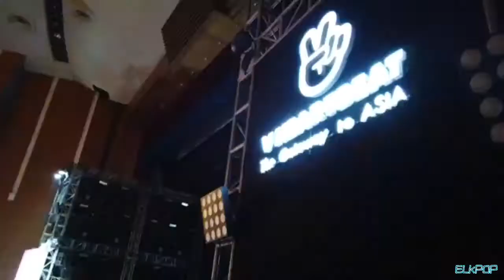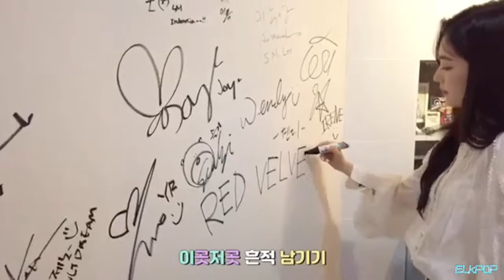RedVlog (red velvet vlog) - 🎼 Ladies Night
Anyeonghaseyooo 🙇🏻‍♀️

Video by SMTOWN

Edit by SMStaff and a little bit by me

Song : RED VELVET - LADIES NIGHT